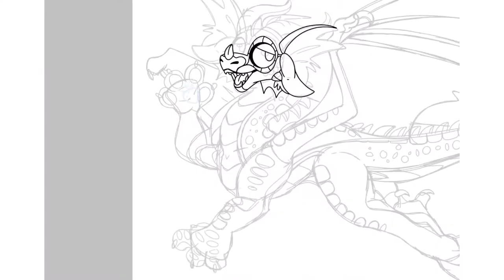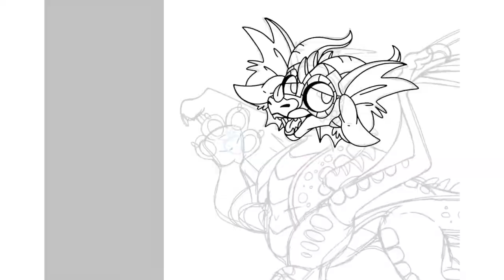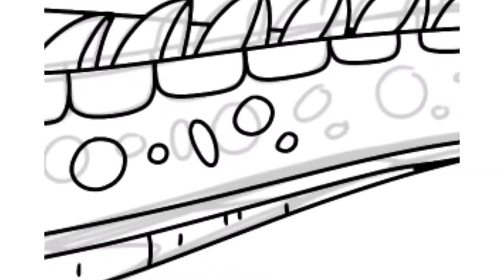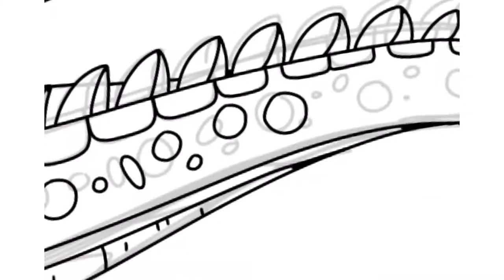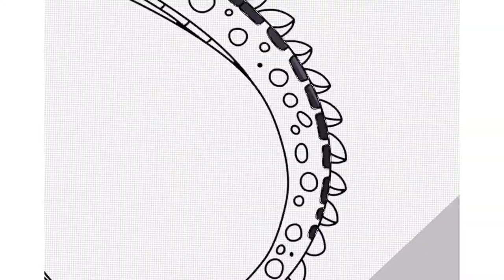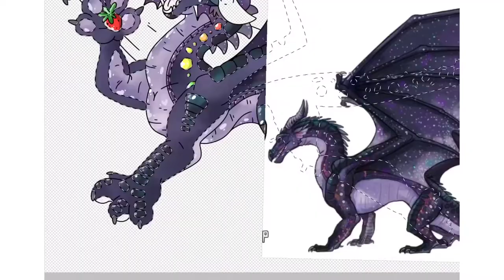🍓Wings of Fire // Peacemaker speedpaint 🍓 (possible spoilers!)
Woo hey guys! Today I bring to you a speedpaint of Peacemaker from wings of fire!
I plan to do some wof oc speedpaints too! Possibly one of Moonsetter next!

Anyways hopefully you guys like this!

Art info:
Time taken: 2 hours and 18 minutes
App used: Ibis Paint X
Character: Peacemaker - wings of fire (owned by Tui T. Sutherland)
Also posted on my instgram @thicc_alan and also possibly soon on the small wof amino @Lightwings